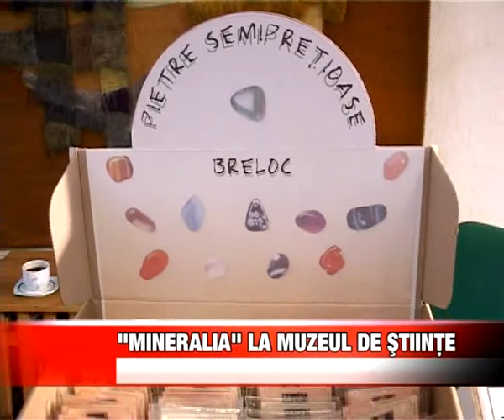MINERALIA LA MUZEUL DE STIINTE